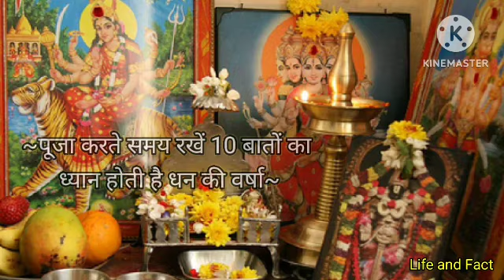पूजा करते समय रखें 11 बातों का ध्यान होती है धन की वर्षा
पूजा करते समय रखें 10 बातों का ध्यान होती है धन की वर्षा | puja path ke samay kin baaton ka dhyaan rakhna chahiye